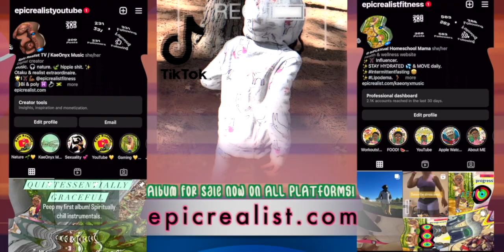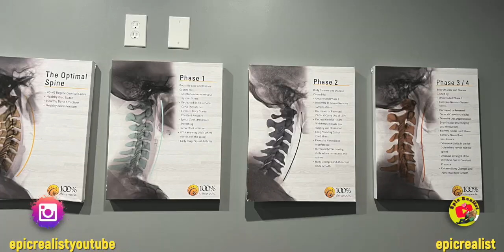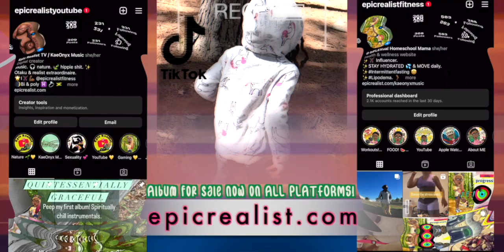☯ my very EMOTIONAL diagnosis. 😫 🩻 🏥 it costs THIS MUCH to fix this!? | Epic Realist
Ya'll, I'm pissed about this, but hey, what can I do but work on fixing it? Le sigh...

Quintessentially Graceful by KaeOnyx- My MUSIC ALBUM and on ALL streaming platforms

FITNESS INSTAGRAM: epicrealistfitness
HAIR/HOMESCHOOLING INSTAGRAM: uncagedlearninghomeschool
Hair & Homeschooling IG: uncagedlearninghomeschool
Hair & Homeschooling YouTube: Curls of Innocence

Tags: "epic realist" "spirituality" "nature" "fitness" "realness" "realist" "natural hair" "sexual assault awareness" "backpain" "scoliosis"